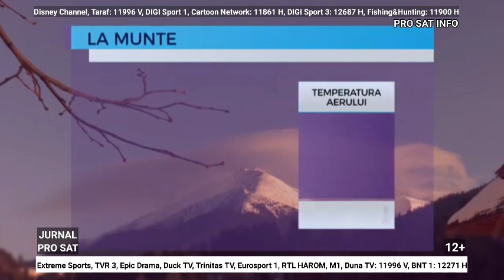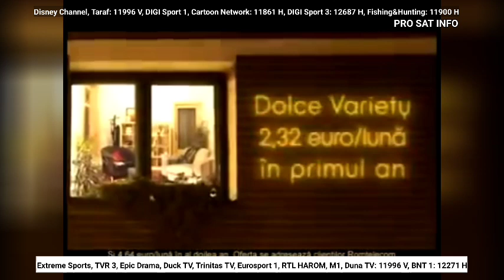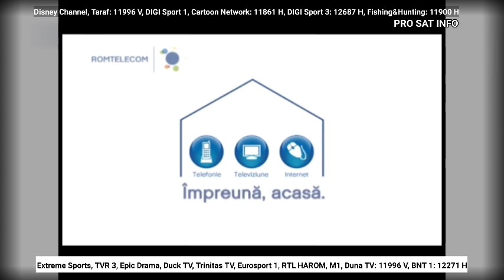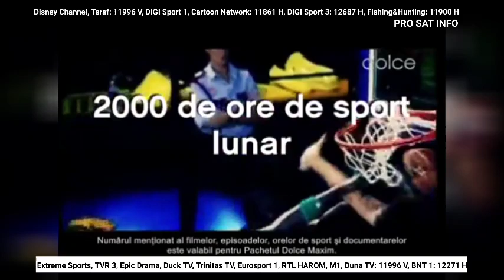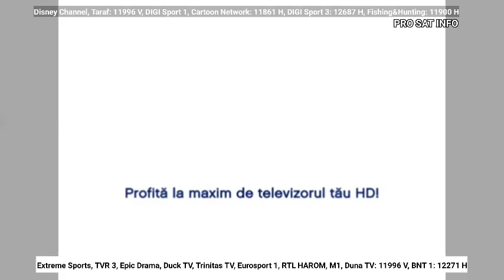Jurnalul ProSat Info de Luni 23 Septembrie 2024 ora 23:50